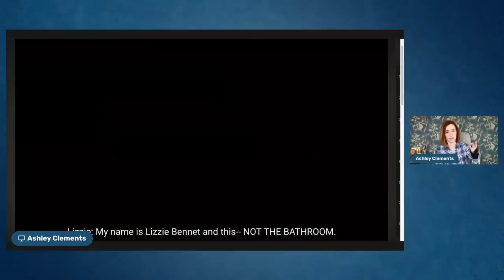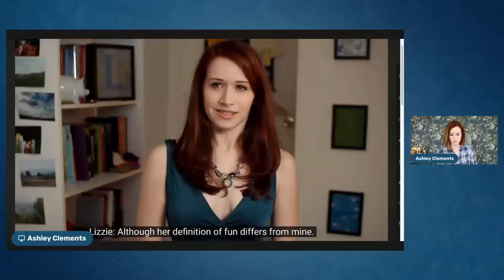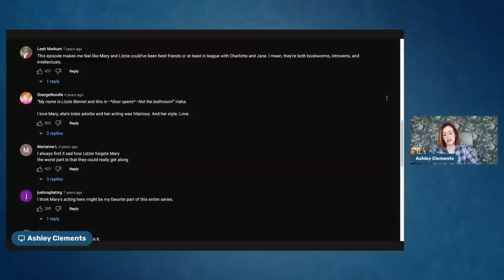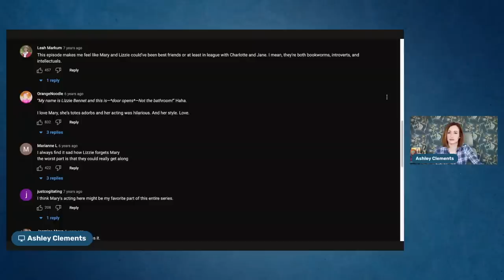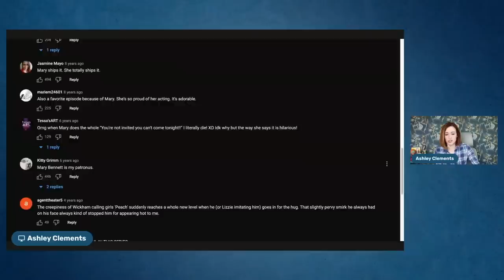The Look Back Diaries Episode 72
One of my absolute favorites.